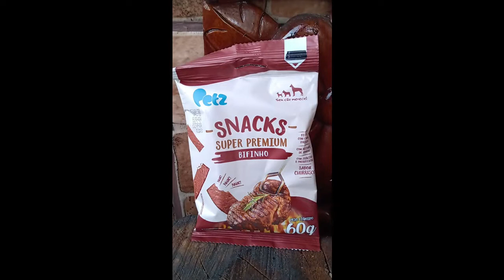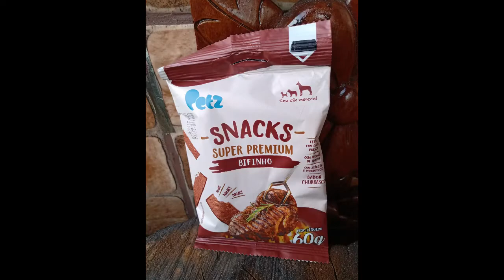PETZ SNACKS SUPER PREMIUM BIFINHO SABOR CHURRASCO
PETISCO DE QUALIDADE HEIN,A PANDATYAM SUPER APROVOUUU